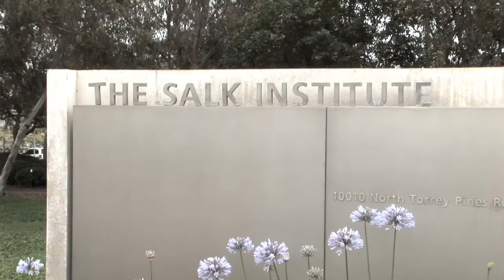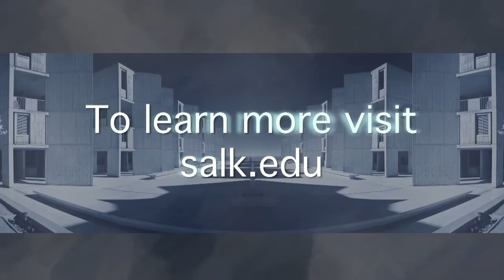Biologists discover biochemical link between biological clock and diabetes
LA JOLLA, CA—Biologists have found that a key protein that regulates the biological clocks of mammals also regulates glucose production in the liver and that altering the levels of this protein can improve the health of diabetic mice.
Their discovery, published in the September 19 advance online edition of the journal Nature Medicine, provides an entirely new biochemical approach for scientists to develop treatments for obesity and type 2 diabetes. It also raises the interesting possibility that some of the rise in diabetes in the U.S. and other major industrialized countries could be a consequence of disturbances in sleep-wake cycles from our increasingly around-the-clock lifestyles.

"We know that mice that don't have good biological clocks tend to develop diabetes and obesity," said Steve Kay, Dean of the Division of Biological Sciences at UC San Diego and one of the lead authors of the research study. "And we know that mice that have developed diabetes and obesity tend not to have very good biological clocks. This reciprocal relationship between circadian rhythm and the maintenance of a constant supply of glucose in the body had been known for some time. But what we found that's so significant is that a particular biological clock protein, cryptochrome, is actually regulating how the hormone that regulates glucose production in the liver works in a very specific way."

"We used to think that our metabolism was regulated primarily by hormones that are released from the pancreas during fasting or feeding. This work shows that the biological clock determines how well these hormones work to regulate metabolism," says Marc Montminy, a professor in the Clayton Foundation Laboratories for Peptide Biology at the Salk Institute for Biological Studies. "The study may explain why shift workers, whose biological clocks are often out of kilter, also have a greater risk of developing obesity and insulin resistance."